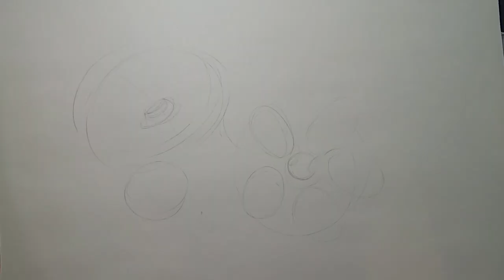Ветка Яблони короткое видео